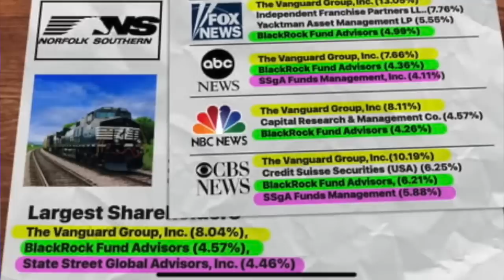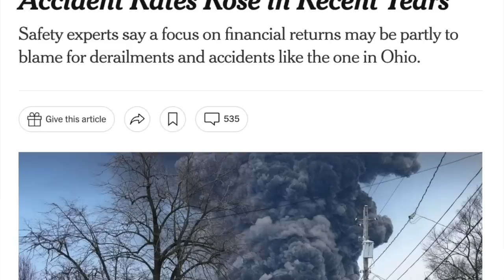OHIO - O que os EUA estão querendo nos esconder E NÃO QUEREM QUE VOCÊ SAIBA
Em fevereiro um trem carregando substâncias químicas descarrilhou e bateu perto de East Palestine em Ohio, nos EUA. Uma imensa nuvem de fumaça tóxica foi lançada na cidade e a cidade foi evacuada.
Os meios mais influentes de mídia americana não estão falando sobre o assunto e o motivo é simples: HUMANOS SENDO HUMANOS